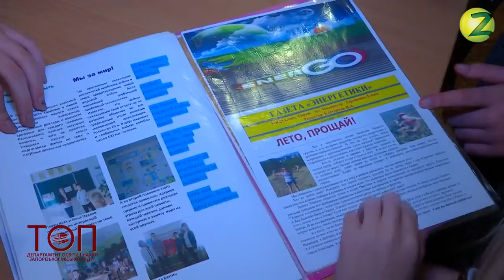Медіаосвіта в Запорізькому НВК №19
Для презентації